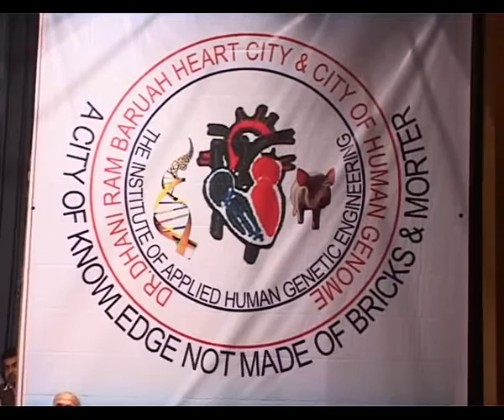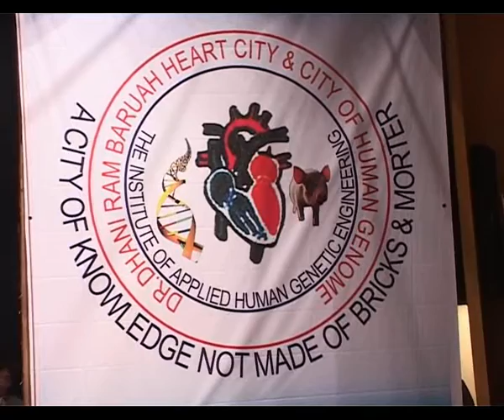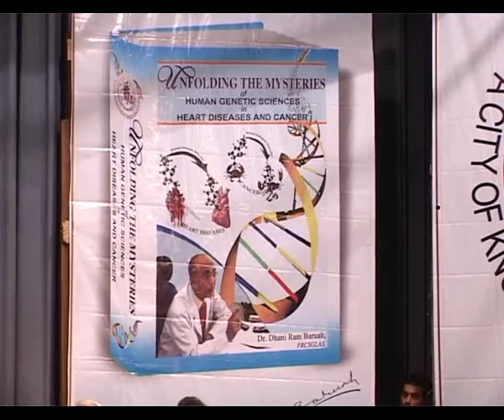Dr. Dhaniram Baruah, Book release on Human Genetic Science,2009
Dr. Dhaniram Baruah,s book " Unfolding the mysteries of Human genetic Science"  being released in 2009, in Guwahati.